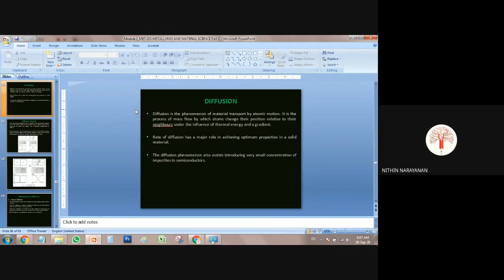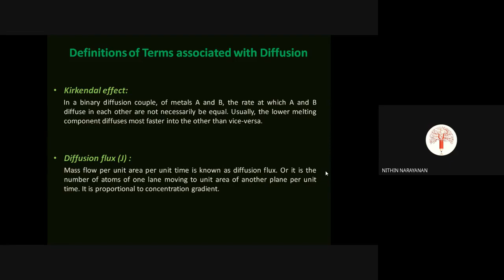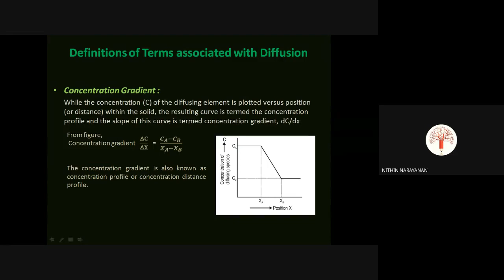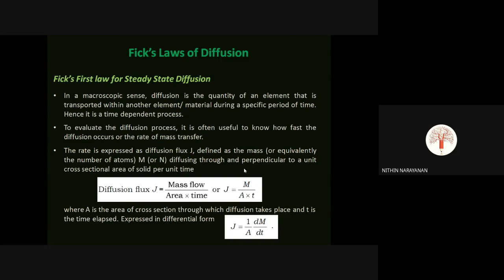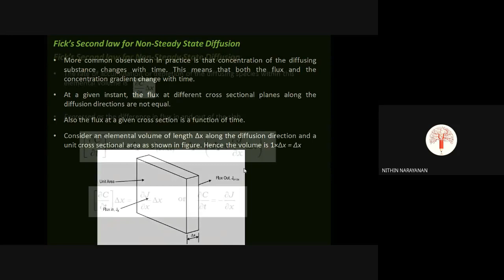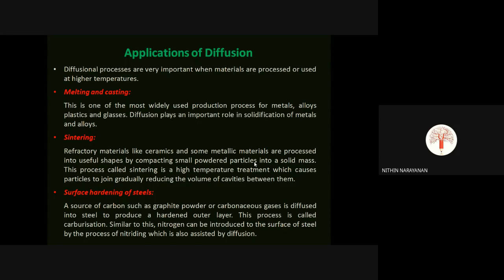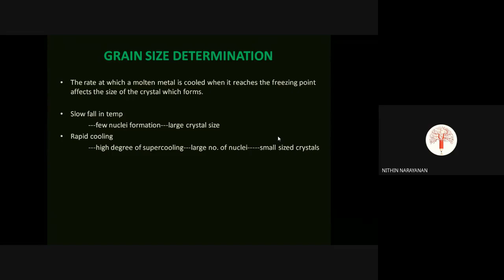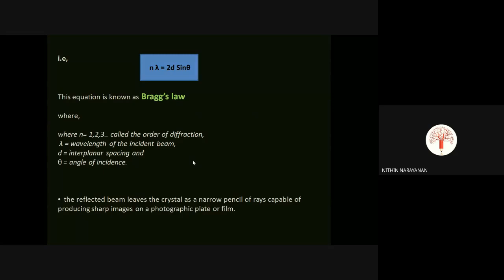STM_ME2_MET205_Module 2_Part 10/10 _18-09-2020